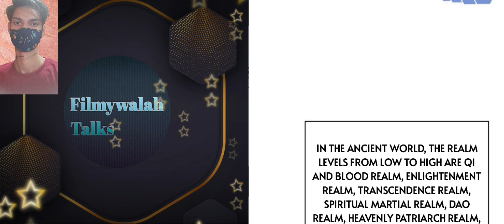This villain has a conscience, but not much ! | New Manhua | Chapter 3 | English | Filmywalah